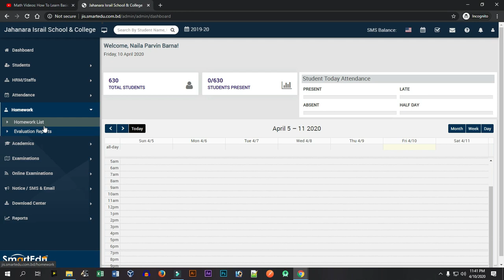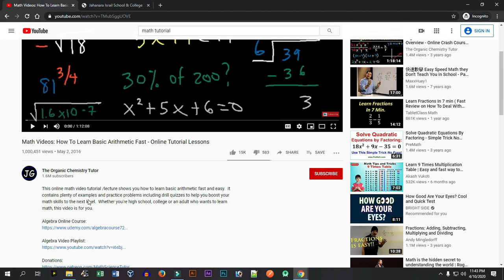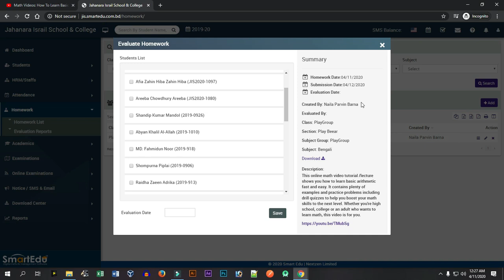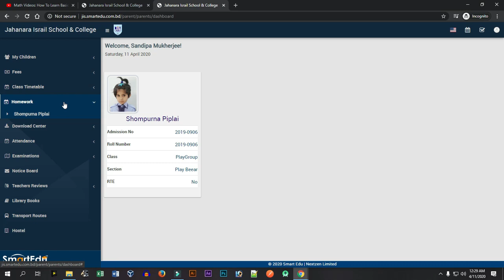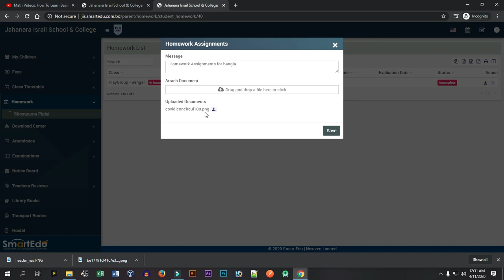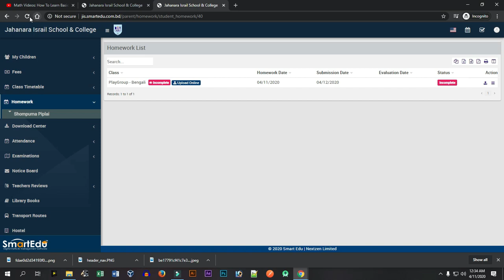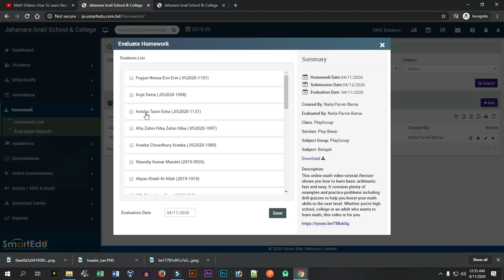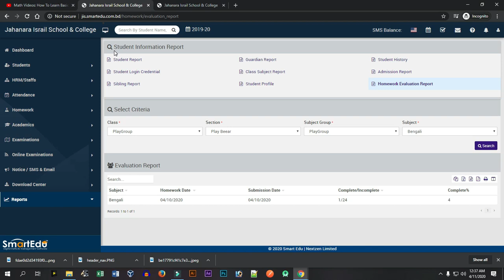How to add HomeWork on SmartEdu Digital Management Software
Manage Digital In your educational institution, students, students, staff, timetables, examinations, results, fee-collections, attendance systems, events, progress, inventory, account management, and a few more features are now one click on one login.
All information in the Institute is now one click. Save time-the trouble will be reduced, the organization will be digital.